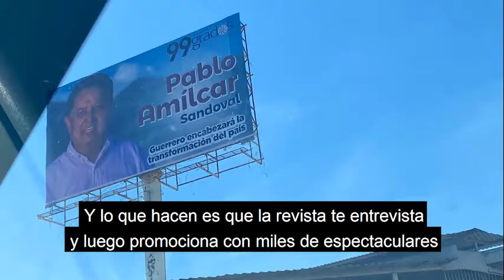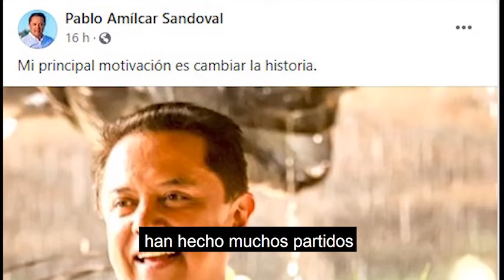La promoción de Pablo Amilcar en espectaculares vale decenas de millones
Guerrero El Presidente López Obrador dijo que nada de fraudes y su ex superdelegado, Pablo Amilcar Sandoval está evadiendo la ley con sus espectaculares en todo Guerrero. MORENA haría política diferente, dijo López Obrador, pero Pablo Amilcar Sandoval está utilizando las mismas prácticas que los partidos de antaño: Carlos Ugalde